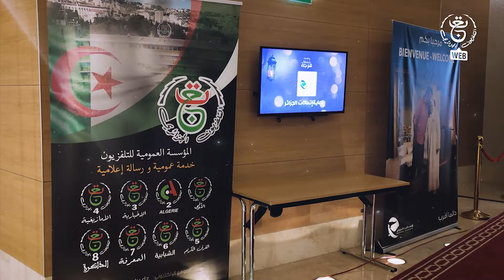التلفزيون الجزائري يكشف عن الشبكة البرامجية الخاصة بالشهر الفضيل